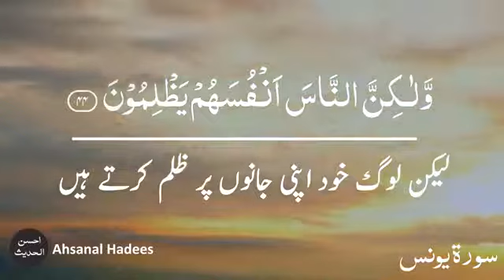surat younis whatsapp status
Mehar Waheed Official

Teriyan Shanna Buland || Naat Sharif 2020 || Mehar Waheed Official

Mehar Waheed Official top Islamic label  of Pakistan, we are releasing everything from Naat sharif, Humde Bari Tala, Qawalies,Quran e Pak with Urdu translation, Manqabat Islamic speech History of Islam , Motivational Speeches and  Urdu poetry etc

For the bussnies inquiry just feel free contact with me.

Mehar Waheed Official